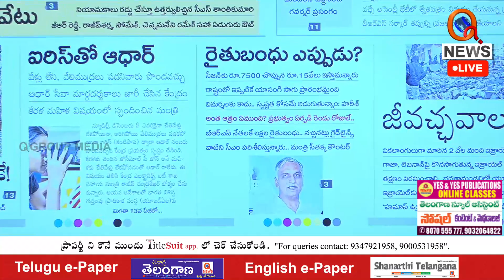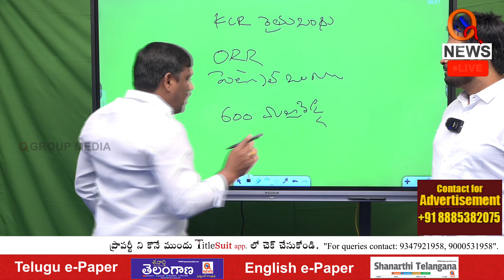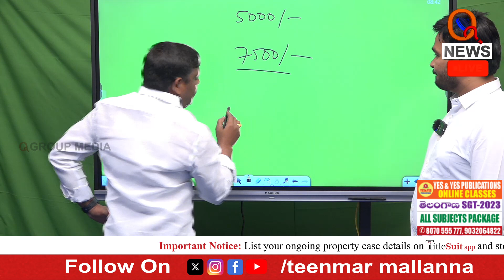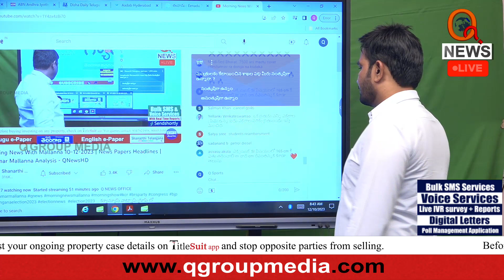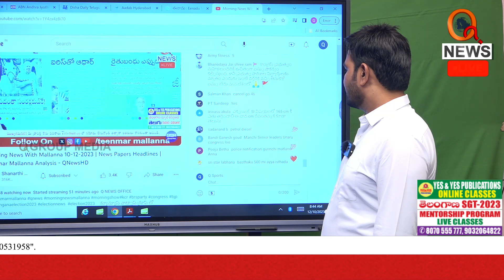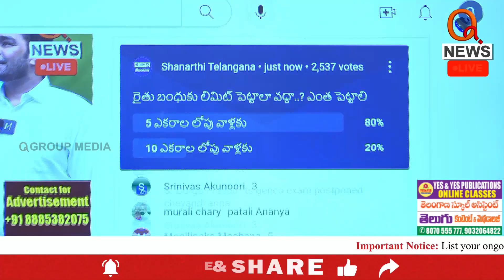ముందుంది మొసళ్ల పండుగ | Teenmarmallanna | Qnews